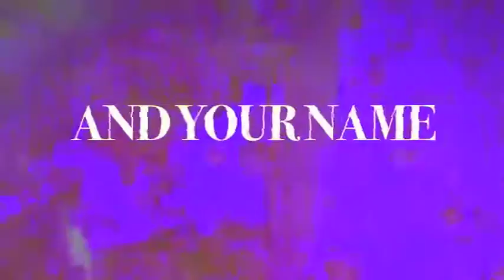Commonplace - Intro (Lyric Video)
this is a lyric video for commonplace's first song intro!